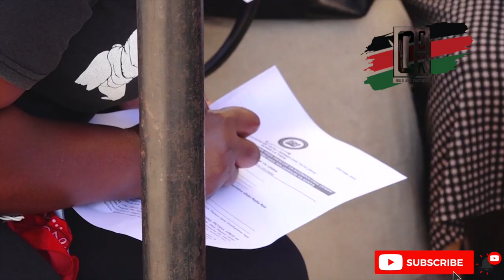NYERI HAKUKALIKI!!!!, Gachagua haendi mahali!!! Residents take to the streets to defend DP